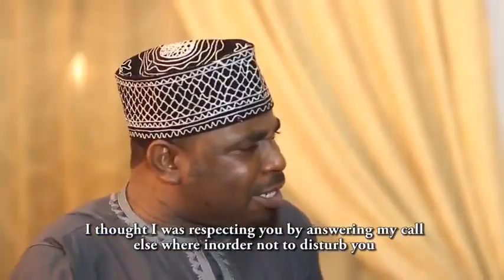Ali Nuhu bai taba sanin wannan kyakykyawar ‘yar talaka ‘yarsa ce ta rasa ba - Hausa Movies 2022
Boyayyen al'amari 1&2